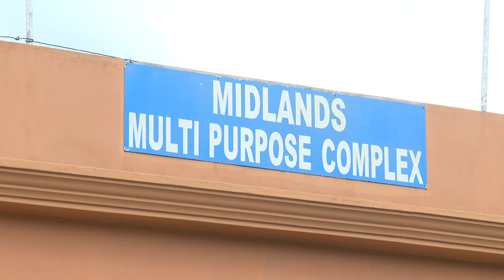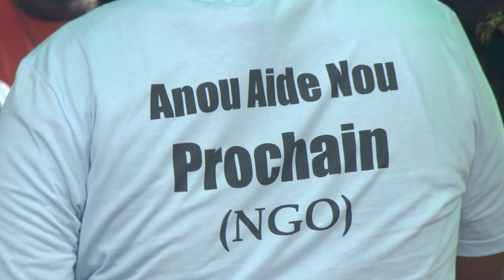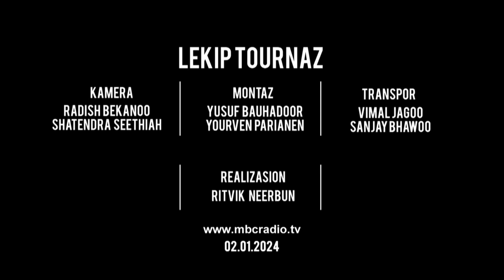Ong An Etat Dalert - Solidarite Ek Akorite